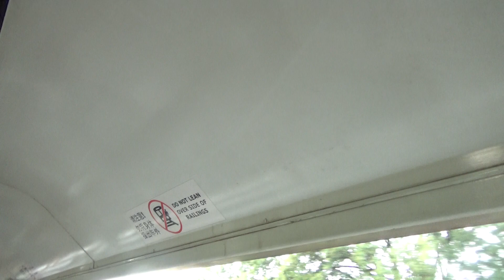Coming Into Blenheim On The Coastal Pacific